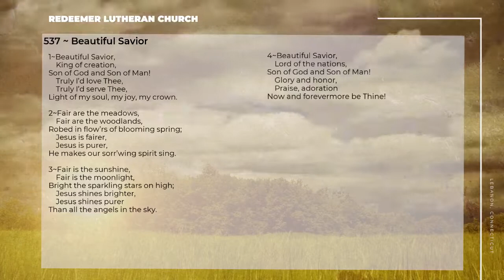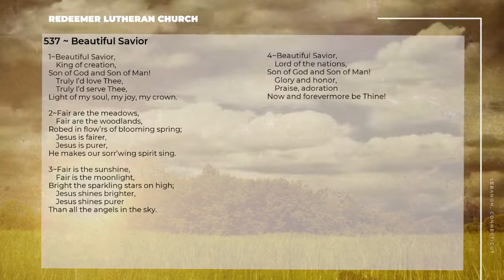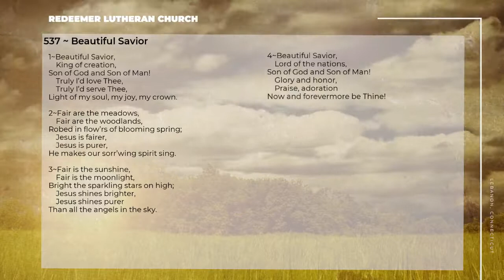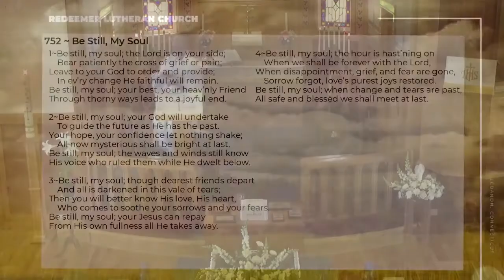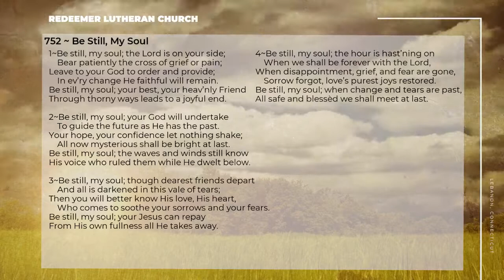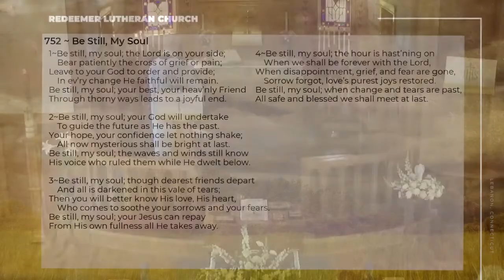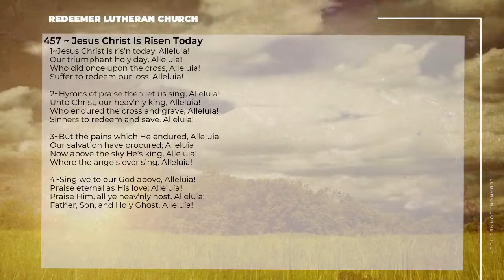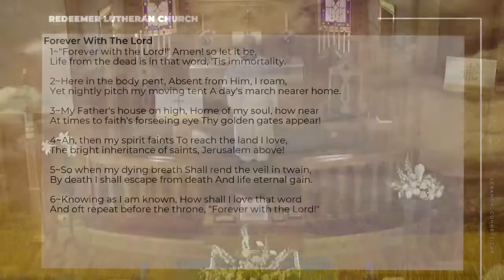Memorial Service for Norma Meta Stoll